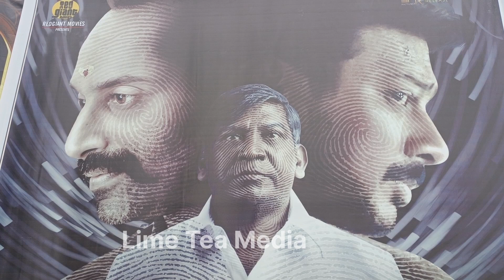Maamannan Movie Review /Public Opinion /Vadi Velu /Fahad Fasil